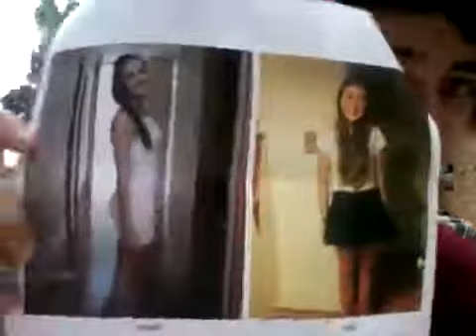fan mail ma f &%^rs